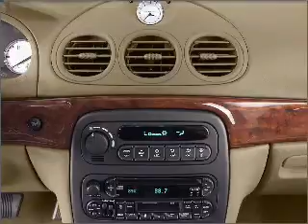2002 Chrysler Concorde - Harrisburg IL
Year: 2002
Make: Chrysler
Model: Concorde
Trim: LX
Engine: 2.7 liter 6 cylinder 24 valve
Transmission: 4-Speed Automatic
Color: Black
Mileage: 95102
Address:
2130 Us Highway 45 N